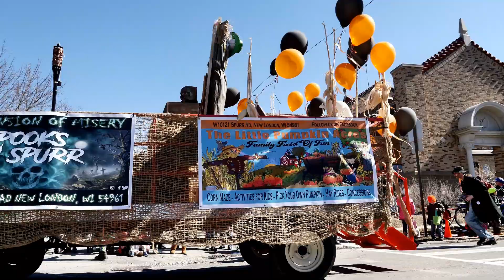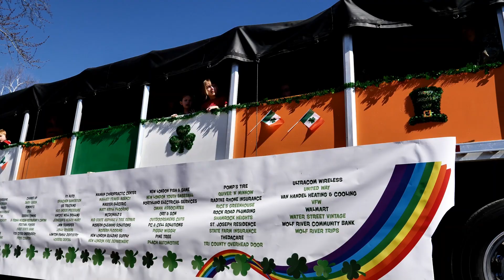New London, WI St Patricks Day Parade 2018 Full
New London, WI aka New Dublin
Famous St Patricks Day Parade
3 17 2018